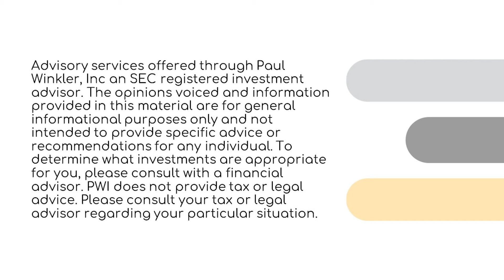Widespread Indexing Puts You at Risk, While the Industry Profits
Today, Paul and Evan talk about one of the most popular investing practices putting investors at risk today: indexing. Not only does widespread indexing put you at risk, but it makes the industry a lot of money. Listen along as these investor coaches explain why indexing misleads investors and encourages some of Wall Street's most dangerous behaviors. Later, Paul finds that investors are pulling money out of the S&P 500 only to bet even more aggressively on a handful of those 500 companies.